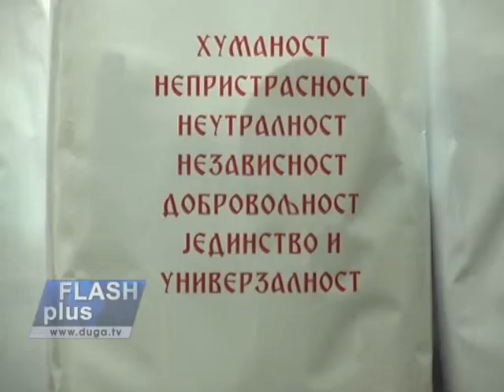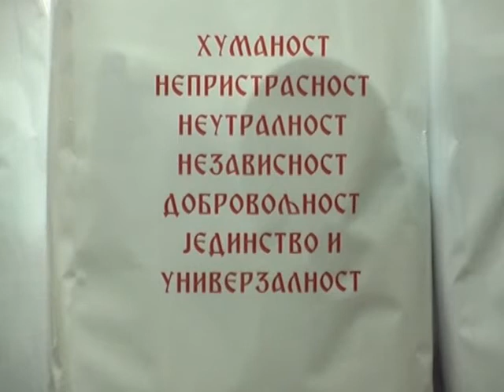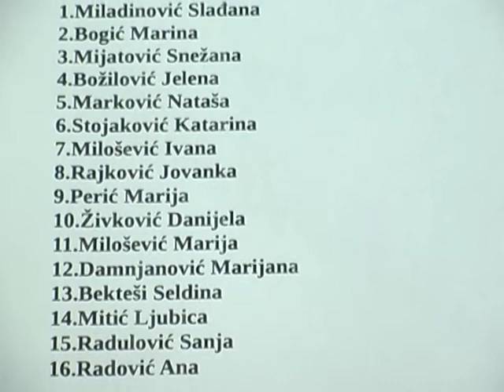Podela pakaetića najmlađim sugrađanima, 14.05.2014.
U porodilištu opšte bolnice Požarevac, u okviru obeležavanja Nedelje Crvenog krsta, podeljeni su prigodni paketići bebama rođenim u toku nedelje obeležavanja dana Crvenog krsta u Požarevcu.